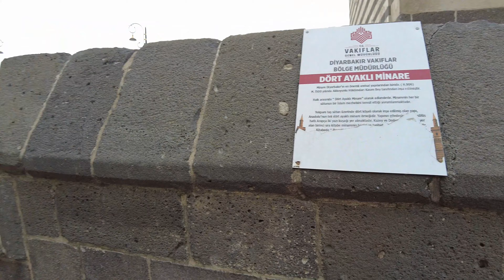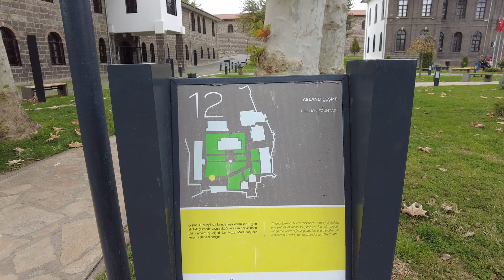Yediğim En iyi Lahmacun Diyarbakır'da | Lübnan Künefesi Yedim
Bizim için resmen bir lezzet durağı olan Diyarbakır'a bir gün yeniden o lahmacunu yemek için geleceğim. Söz.